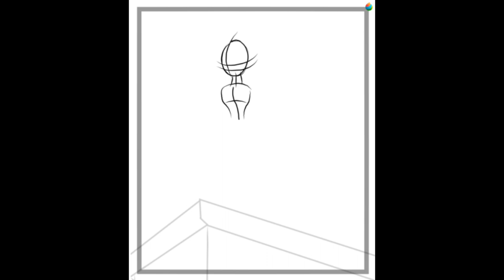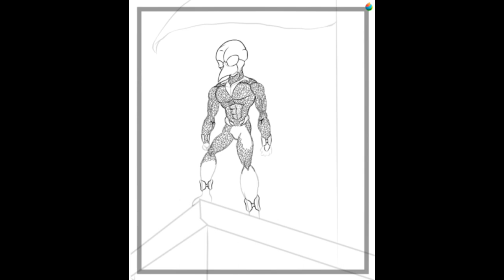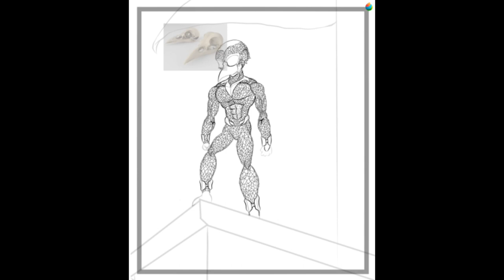Digital Art Timelapse 1 - Wakanda OC: The Onyx Raven(II) - X'Kamau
Full backstory of my character here is on my Tumblr.

I honestly dont know how to title this. I thought I might as well post digital artwork of mine here for once, and unlike on my TikTok & Instagram, the timelapse is just slightly sped up. I picked this one specifically, because it took up the most total files out of all the digital art Ive done for 2+ years now, when it came to saving the Timelapse on the digital drawing app I use.

So much so that I had to save two separate parts. I had to screen record one part, delete that because it took up alot of storage, then continue & screen record the second part.